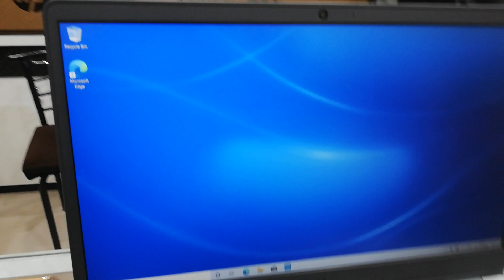Dell Inspiron 3501 Laptop (10th Gen Core i3-1005G1/4GB/1TB HDD/15.6"FHD/Win10+MS Office) Silver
Dell Inspiron 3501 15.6-inch FHD Laptop (10th Gen Core i3-1005G1/4GB/1TB HDD/Windows 10 Home + MS Office/Intel HD Graphics), Accent Black laptop has a 15.6 Inch display for your daily needs. This laptop is powered by 10th Generation Intel Core i3-1005G1 processor, coupled with 4 GB of RAM and has 5400 rpm storage at this price point.
It runs on operating system. As far as the graphics card is concerned this notebook has a Intel UHD graphics card to manage the graphical functions. To keep it alive, it has a 4 cell Li-Ion battery and weighs 2.24 KG